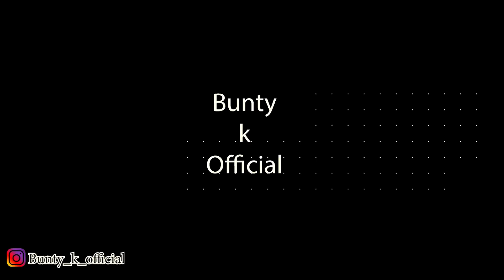EID 🌙 SPECIAL || HINDU MUSLIM SAB EK HAI || social experiment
Hey Guys this is the eid spacial video We have done on Public in udaipur  city
NOTE : All the music/ song used in the video belongs to respected owners.
FOLLOW US ON ALL SOCIAL SITES :--